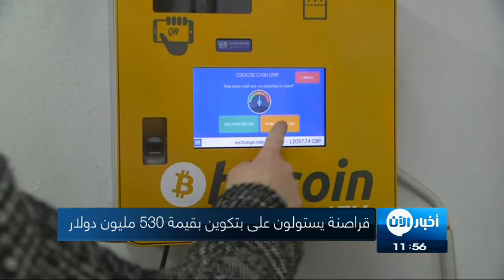قراصنة يستولون على بتكوين بقيمة 530 مليون دولار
يرى محللون أن ظاهرة العملات_الرقمية لن تزول بسرعة على رغم أسبوع حافل بحوادث شملت عملية 3قرصنة أدت الى سرقة 530 مليون دولار وحظر على «فايسبوك»، وفرض ضوابط حتى في روسيا، إضافة الى تقلبات كبيرة في أسعار الصرف.

يقول مسؤول المداولات في آسيا والمحيط الهادئ لدى «او ايه ان دي ايه» للصيرفة ستيفن اينيس في تصريح الى وكالة «فرانس برس»، إن العملات الرقمية «انهارت مرات عدة لكنها عادت دائماً الى النهوض»، ولو أنها تعرضت لضربات قوية في الفترة الأخيرة.

فقد سرق قراصنة 530 مليون دولار من العملات الافتراضية من مكتب «كوين تشك» للصيرفة، ما أدى الى انهيار الأسعار وأظهر مدى هشاشة وتقلب هذه العملات، ويبدو أن عملية القرصنة التي تمت في 26 كانون الثاني (يناير)، هي أكبر عملية سرقة لعملات رقمية حتى الآن، إذ تجاوزت 480 مليون دولار التي سرقت في 2014 من مكتب صيرفة افتراضي آخر في اليابان هو «ام تي غوكس»، فرضت بعدها الحكومة اليابانية على مكاتب الصيرفة الحصول على ترخيص رسمي. كما أقر وزير المالية تارو آسو بعد عملية قرصنة «كوين تشك» هذا الأسبوع بأن على الحكومة «تشديد رقابتها». وأضاف أن «كوين تشك» لم «يخزن الأمور المهمة على حدة، أعتقد أنهم يفتقدون الى الحس الأدنى من المعرفة أو المنطق».

وفرضت السلطات رقابة في كوريا الجنوبية والصين وحتى في روسيا، حيث تم إعداد مشروع قانون الأسبوع الماضي لضبط إنتاج العملات الرقمية. ويقول اينيس إن مثل هذا الإشراف كان ضرورياً منذ زمن فإطار العمل الحالي «متساهل جداً بالنظر الى هشاشة المستثمرين نتيجة تقلبات السوق والجرائم المعلوماتية... في شكل عام إطار الضوابط في آسيا كان سيئاً جداً وكان يضع أهدافاً مغرية في متناول المجرمين».

وكان فرض ضوابط على التعامل بالعملات الرقمية من بين المواضيع المثارة بين النخب المشاركة في المنتدى الاقتصادي العالمي في «دافوس»، حيث حض وزير المال البريطاني فيليب هاموند الحكومات على توخي «الحذر». وقال في مقابلة مع قناة «بلومبرغ» التلفزيونية «علينا أن نراجع طريقة تنظيمنا هذه البيئة قبل أن يصبح عدد البتكوين المستحقة كبيراً، بحيث يصبح مهماً بشكل أساسي على صعيد الاقتصاد في العالم».

بعدها تدخل عملاق الانترنت «فايسبوك» وحظر كل دعايات العملات الرقمية في محاولة للتصدي لمحاولات الاحتيال.

وأثرت كل هذه العوامل في سعر «البتكوين»، العملة الافتراضية الأكثر شهرة والتي ارتفعت أخيراً الى نحو 20 ألف دولار قبل أن تتراجع الى أقل من نصف هذه القيمة مع تقلبات يومية كبيرة في سعر الصرف.

لكن على رغم الدعاية السلبية والاهتمام المتزايد من أجهزة المراقبة، فإن الحماسة لهذه العملات لم تتراجع. ويؤكد مكتب الصيرفة الرقمي الأساسي في اليابان «بت فلاير» أن هناك اهتماماً متزايداً بعد الكشف عن قرصنة «كوين تشك». ويقول المسؤول المالي فيه ميدوري كانيمتسو: «أشخاص كثُر بات لديهم اهتمام بالعملات الرقمية، فقد شهدت منصتنا تزايداً في عدد الطلبات الجديدة».

ويضيف أن العملات الرقمية «لديها قدرة على المقاومة»، مشيراً الى أنه يتوقع تراجعاً في سعرها الى نحو 6 آلاف دولار «قبل عودة الأسواق الى الاستقرار»، ويقول المتعاملون في هذا المجال إن لا سبيل لاعتراض التكنولوجيا وراء العملات الافتراضية، وحتى لو زال بعض هذه العملات فإن غيرها سينشأ محلها.

يقول المحامي كين كاواي خبير الضوابط المالية والتكنولوجيا إن وراء العملات الرقمية «كمّاً هائلاً من الأفكار الجديدة»، مضيفاً أن «القرصنة تحصل والأشخاص الذين يختارون هذه التكنولوجيا يجب أن يكونوا على علم بالأخطار المرتبطة بها... أتوقع أن يصبح المتعاملون أكثر انتقاء لمكاتب الصيرفة». واقترح لضمان أمن المستخدمين وتحسين التكنولوجيا، أن يتم فرض ضوابط صارمة على مكاتب الصيرفة على غرار المصارف وشركات السمسرة، مضيفاً أن المصارف وشركات التجارة الالكترونية يمكن أن تستخدم العملات الرقمية الأكثر استقراراً في ما بينها بينما يتم التداول بالعملات الأخرى كأصول بديلة.

وإزاء الإقبال الكبير على هذه العملات، من المرجح أن يتم فرض سلسلة من عمليات التدقيق، من بينها التحقق من هوية الزبائن أو فرض مراجعة خارجية للحسابات الرقمية لحمايتها من أي ثغرات أمنية على غرار تلك التي تم استغلالها خلال قرصنة «كوين تشك».